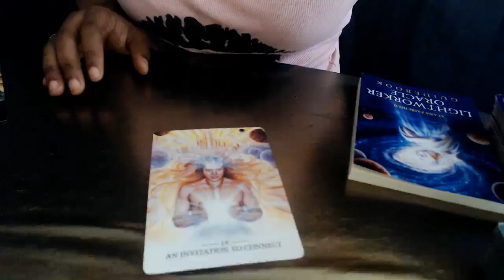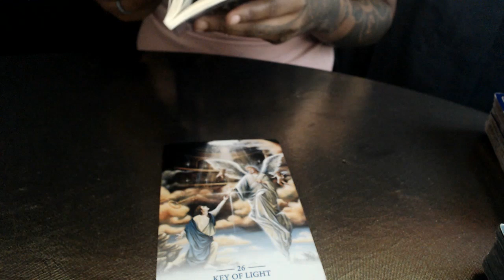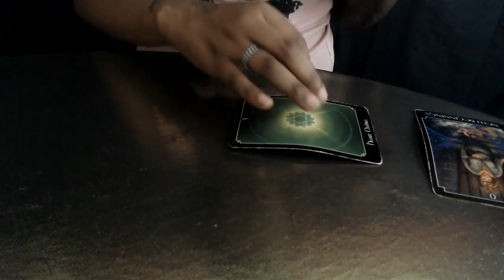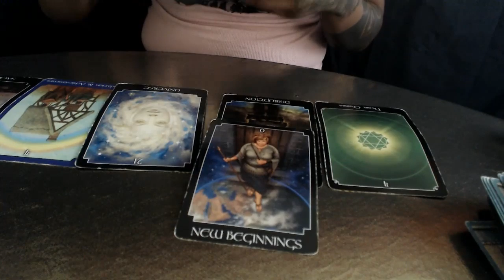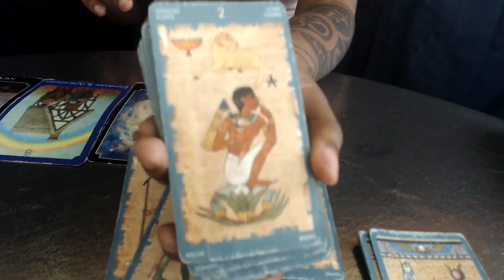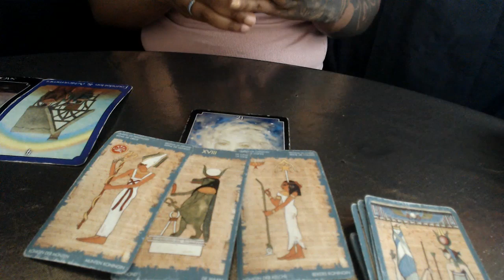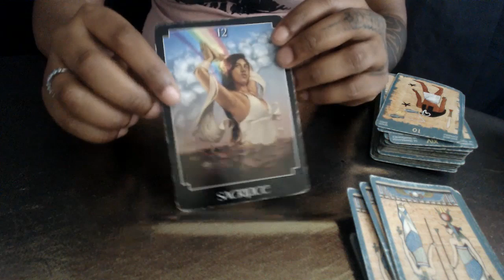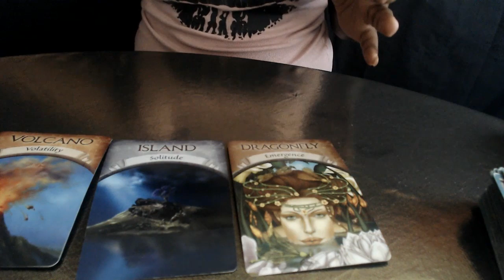Virgo - Divine timing in effect- April 26- May 2